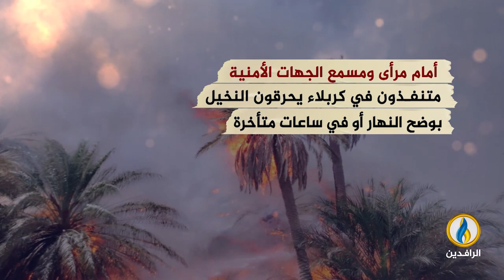انفوجرافيك | بالمال السياسي.. الفاسدون جرّفوا نصف أراضي كربلاء الزراعية